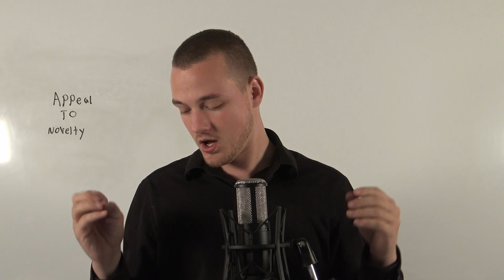The appeal to novelty (also called argumentum ad novitatem)